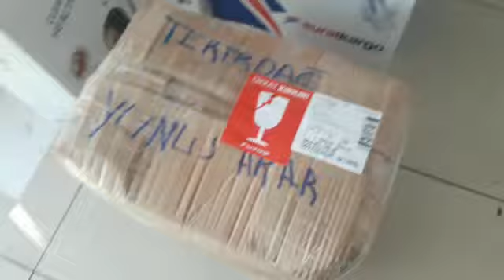TÜTÜN SARMA MAKİNESİ SEVKİYATI